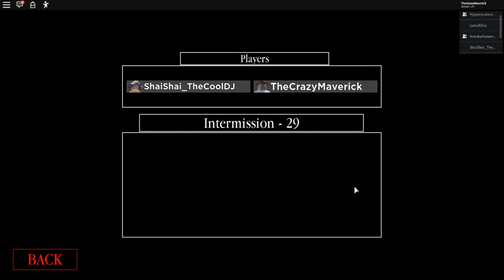Transforming into PIGGY! (Piggy Roblox)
I play PIGGY for the FIRST time! (PIGGY Roblox)
When Buying Robux Use Code: Potato

Today I play the new horror game in roblox where you play as PIGGY hunting down other players. Will the players escape before you find them all? Play to find out :D